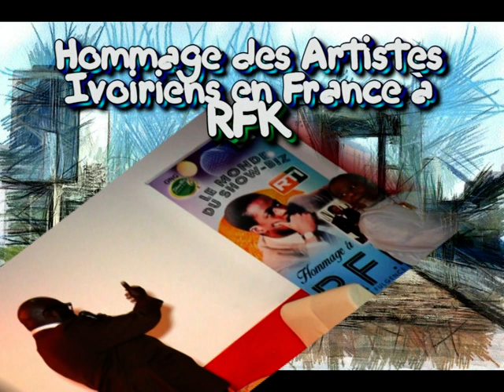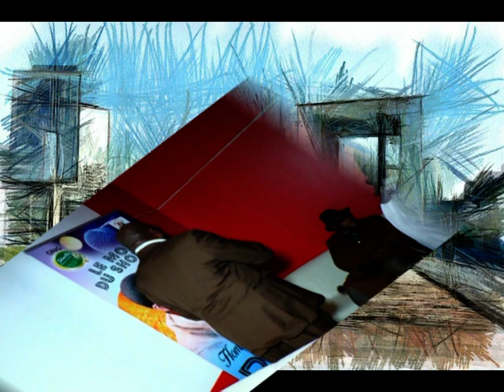HOMMAGE DES ARTISTES IVOIRIENS EN FRANCE A ROGER FULGENCE KASSY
Dimanche 7 Janvier à PARIS